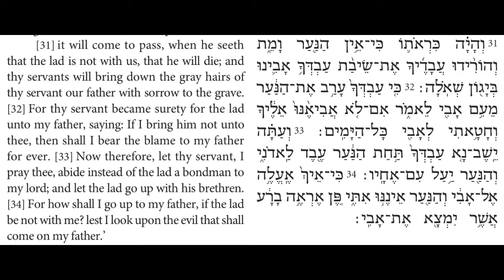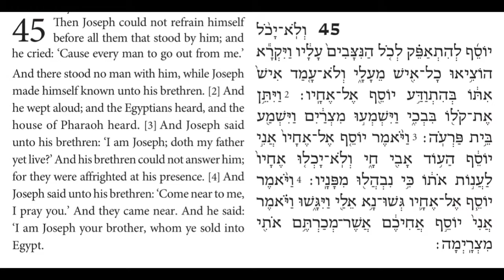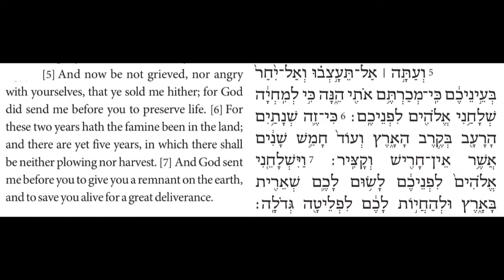Torah Chanting - Sefer Bereshit - Parashat (Portion) Vayigash al. 2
Parashat (Portion) Vayigash
Bereshit (Genesis) 44:31-45:7